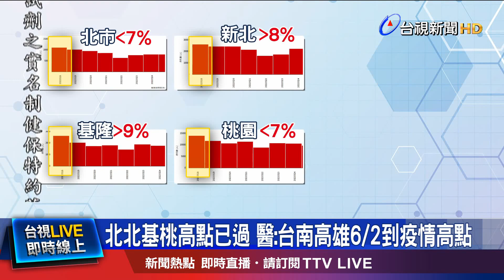北北基桃高點已過 醫:台南高雄6/2到疫情高點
我國本土確診數 連日下降，指揮中心認為，疫情在6月 脫離高原期後，往下降的可能性滿高的。不過台大兒童醫院院長黃立民分析，整體疫情 能否在6月往下走，還得看雙北確診人數 下降的速度 有多快？也有醫師預估，今天(31)到週四 就有機會看到確診數的高峰點，更預測，台灣的死亡高峰，將會發生在6/10左右，之後就會一路往下。